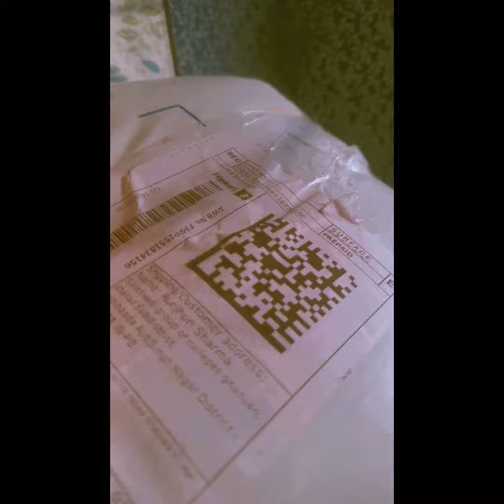Unboxing Of Teddy Bear